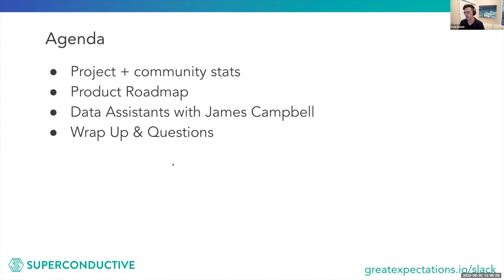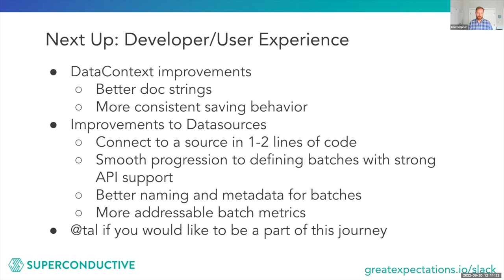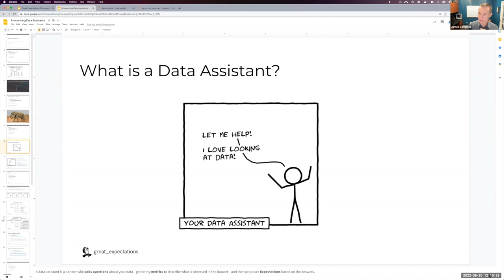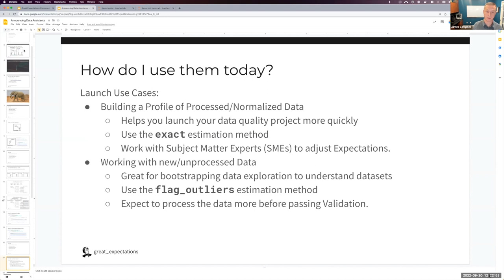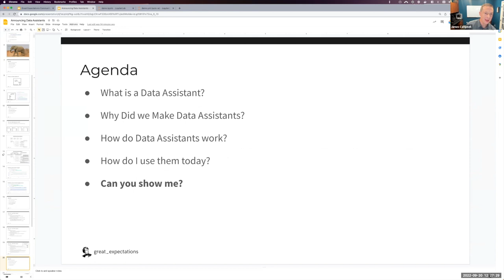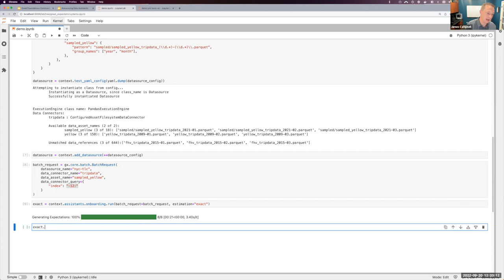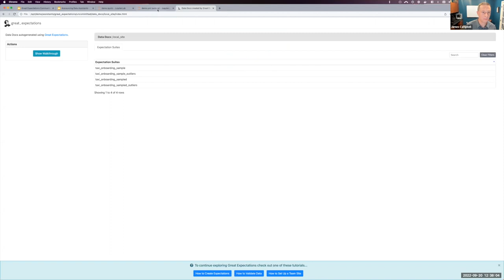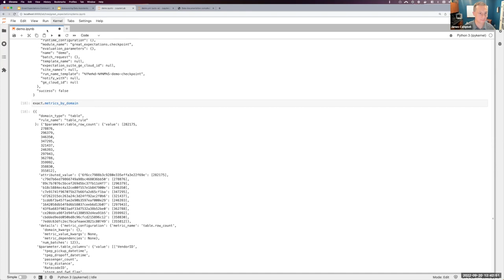An Intro to Data Assistants with Great Expectations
To join these events featuring our product roadmaps, feature demos, and Great Expectation integration sign up